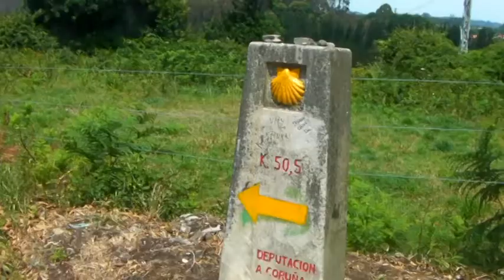Camino de Santiago Etapa 3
Cruzamos la carretera junto a la Casa del Concello de Palas de Rei y bajamos por la travesía del Peregrino para atravesar de nuevo la carretera y continuar descendiendo por la empedrada rúa do Apostolo. Por 3ª vez salvamos la carretera y seguimos de frente por la rúa Río Roxán, donde hay una escultura de unos peregrinos bailando firmada por J. Novo. Salimos a la avenida de Compostela, coincidente con la N-547, y tras 500 m (pasado el Km 35 de la nacional) torcemos a la derecha para cruzar el río Roxán. El mojón 64 nos anuncia la llegada a la parroquia de San Sebastián de Carballal. Bajo una fronda subimos hasta un par de aldeas de esta parroquia y bajamos para cruzar la N-547 (Km 2,1). El mojón 63,5 nos introduce en una senda rodeada de eucaliptos y robles, muy propensa a embarrarse, que llega hasta el lugar de Lacua (Mojón 63). Una buena hilera de losas de piedra impide enfangarse en la balsa de agua. Proseguimos hasta San Xulián do Camiño, anunciado por el mojón 62,5. A la vera del Camino se encuentra la iglesia románica de finales del XII, que exhibe en primer término el ábside (Km 3,4). Por pista asfaltada pasamos el lugar de Pallota (Mojón 62) y descendemos sin cuartel por una preciosa corredoira hasta el río Pambre para llegar a Ponte Campaña, perteneciente a la parroquia de Mato (Km 4,5). A continuación sobreviene un tramo espectacular. Cual bosque de Fangorn, abrazados por roca y ramas retorcidas, progresamos hasta Casanova, también de la parroquia de Mato (Km 5,7). Dejamos a un lado el albergue público y más adelante el desvío hacia uno privado. Continuamos por la pista asfaltada y la dejamos por la izquierda para tomar un camino. Gran parte del año lo podemos encontrar embarrado y en ocasiones fluyen arroyos por él. Bajamos hasta cruzar el rego do Vilar, en Porto de Bois (Km 7,2). Acto seguido, en cuesta, avanzamos hasta Campanilla, pequeña aldea de la parroquia de Mato y última población lucense en el Camino (Km 8). Por una carretera secundaria nos presentamos en O Coto, 1ª aldea coruñesa perteneciente a la parroquia de Leboreiro, ya en el Concello de Melide (Km 8,5). A la salida de O Coto dejamos el asfalto por la izquierda para bajar a Leboreiro, definido en la antigüedad como Campus Leporarius o campo de las liebres (Km 9,2). Aquí veremos un cabeceiro: un canasto gigantesco que, como los hórreos, se utilizaba para conservar el maíz. Detrás se encuentra la interesante iglesia de Santa María, románica de transición. Abandonamos Leboreiro y cruzamos el río Seco por un puente medieval (Km 9,5). El mojón 56 da paso a Disicabo y a continuación sobreviene un tedioso tramo junto a la N-547 y el Parque empresarial de Melide, también llamado de la Magdalena (Km 11). Un kilómetro después cambia el panorama y bajamos hasta la orilla del río Furelos por un entorno más digno. Cruzamos este afluente del Ulla por el puente medieval (Km 13) y accedemos a la parroquia de San Xoán de Furelos. Es la antesala de Melide, la capital del Concello. Llegamos a la avenida de Lugo, pasamos junto a la capilla de San Roque y su crucero del siglo XIV. Hacia el albergue público y para atajar podemos continuar por la rúa San Pedro pero el itinerario también está señalizado por la rúa do Convento hasta la plaza do Convento (Km 14,8). Aquí se dan cita el antiguo hospital de peregrinos, que alberga hoy el Museo da Terra de Melide; el Convento del Sancti Spiritus y su iglesia; el edificio del Ayuntamiento del siglo XVIII y la capilla de San Antonio, junto a la que dejamos la plaza para tomar la rúa San Antonio.